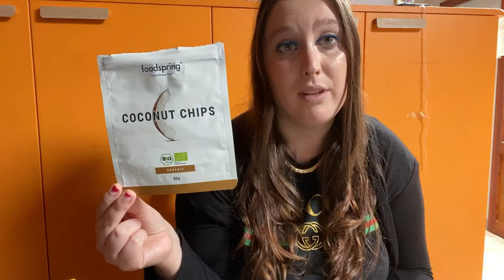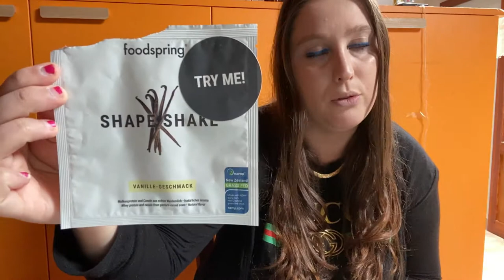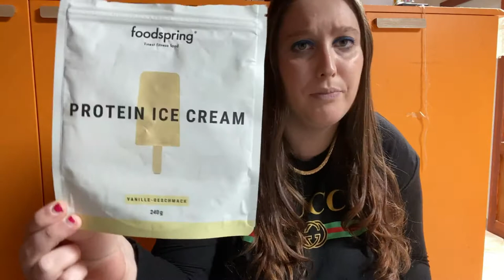FOODSPRING DOPO 3 ANNI COME MI SONO TROVATA